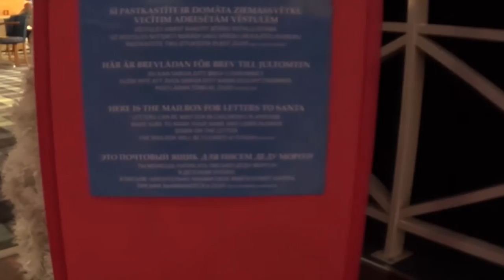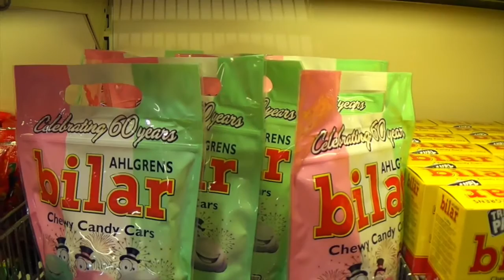Tallink Isabelle Riga _ Stockholm 24.12.-26.12.2013.